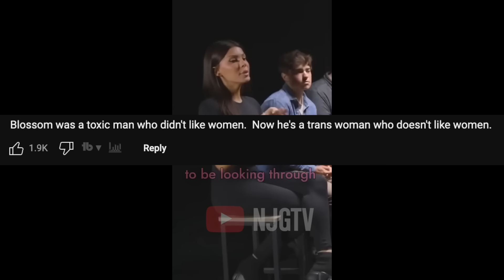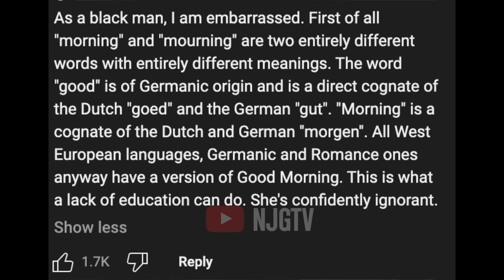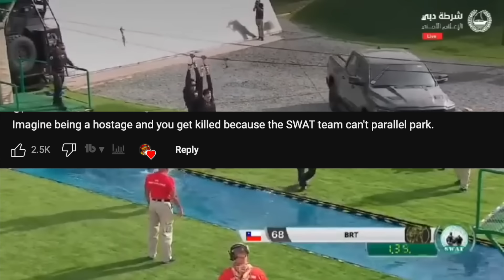She Tried To Insult Him And It Backfired!